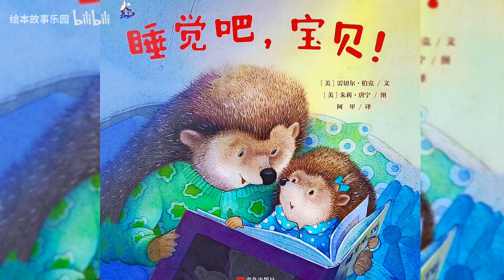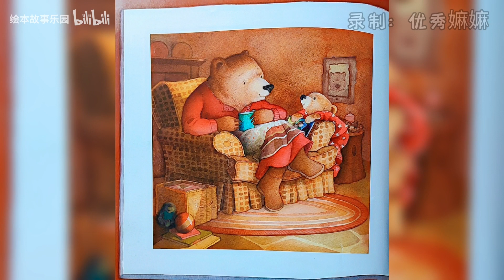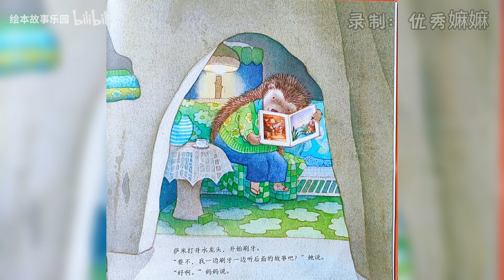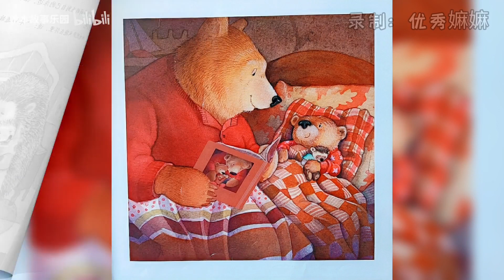《睡覺吧，寶貝！ 》｜優秀媽媽說故事｜兒童故事繪本｜有聲書｜睡前故事｜森林圖書館單篇童書